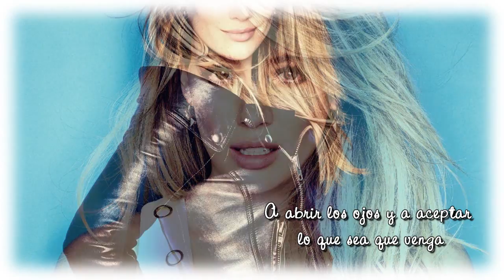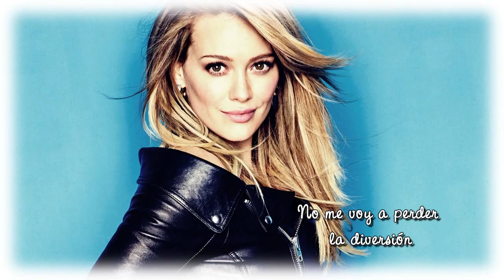Hilary Duff - Chasing The Sun [Traducida al Español]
AUDIO MODIFICADO POR MOTIVOS DE COPYRIGHT.